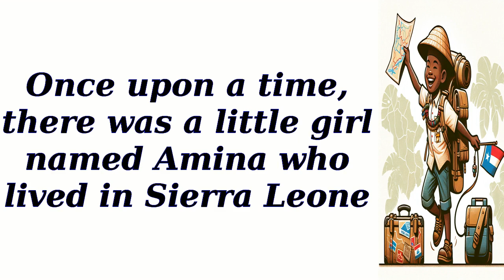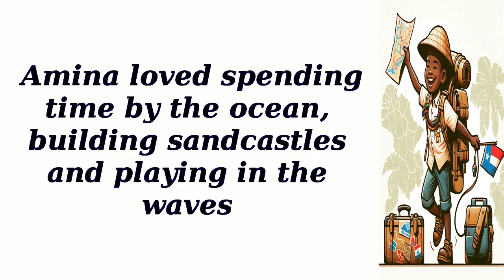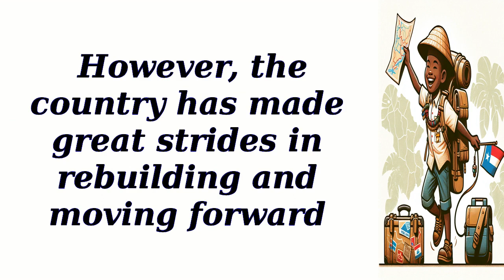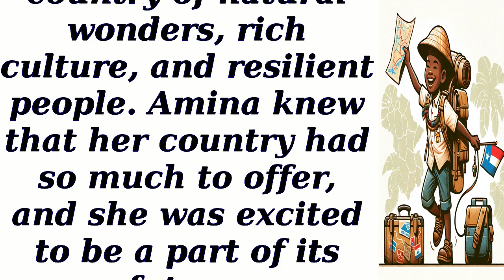All About Sierra Leone Country English reading practice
keyword-
3 LETTER WORDS reading
Sentences
Alphabets
Reading practice for kids
Phonics
Sight Words
Spelling words
Reading comprehension
Reading for grade 1
Kids reading
English reading
Grammar
Science
Math